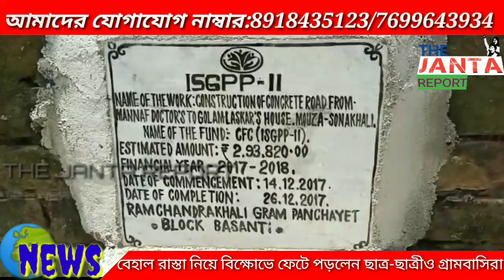বেহাল রাস্তার দশা নিয়ে একি বললেন যুবক, দেখুন সেই ভিডিওটি।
বাসন্তীতে বেহাল রাস্তার দশা  নিয়ে বিক্ষোভে ফেটে পড়লেন ছাত্র-ছাত্রী ও  সোনাখালীর বাসিন্দারা

সেলিম হাসান,  দি জনতা রিপোর্ট, সোনাখালী, বাসন্তীঃ বাসন্তী তে বেহাল রাস্তা নিয়ে বিক্ষোভে ফেটে পড়লেন ছাত্র-ছাত্রী ও গ্রামবাসিরা। ঘটনাটি ঘটেছে দঃ ২৪ পরগনা জেলার বাসন্তী থানার রামচন্দ্র খালি গ্রামে পঞ্চায়েতের ৬নং সোনাখালি মিদ্দেপাড়ায়।

দীর্ঘ ১০ বছরের উপর নুরো ঘরামীর বাড়ি থেকে মসজিদ পর্যন্ত ১ কিলোমিটার বেহাল  রাস্তার সমস্যা নিয়ে  বিক্ষোভ দেখালেন গ্রামবাসিরা। জাহাঙ্গীর, জহুরুল ঢালি, আলিয়া বিবিরা বলেন, সামান্য বৃষ্টিতেই হাঁটু সমান নোংরা কাদা জলে আমাদের চলাচল করতে হয়। বেশি বৃষ্টিতে কত কষ্ট করে আমাদের চলতে হয়। সুস্থ সবল লোকজনের এই রাস্তায় চলতে গেলে কষ্ট হয়, তাহলে  রোগীদের অবস্থা কি হয়। অ্যাম্বুলেন্স এ ফোন করলে বলে, তোমারা রোগীকে তেঁতুল তলা পর্যন্ত নিয়ে এসো, না হলে আমরা ভিতরে যাবনা।

 আরও বলেন  এ বিষয়ে মেম্বার কে বলেছি, পঞ্চায়েত প্রধান থেকে বিডিও কেও  জানিয়েছি কেউ কোনো সদুত্তর দিতে দেননি, ওনাদের প্রত্যেকের একি কথা দেখছি কি ব্যবস্থা নেওয়া যায় কিন্তু এখনো পর্যন্ত  সমস্যা সমাধানে কেউ এগিয়ে আসেননি। এসবের প্রতিবাদ করলে শাসানি দেয় গ্রামের মাতব্বর রা। তারা এবং রাস্তার কন্ডাক্টর মিলে সব খেয়ে ফেলেছে। রাস্তা তৈরির যে সামগ্রী গুলো ছিলো সে গুলো বিক্রি করছে ও কিছু কিছু সামগ্রী নিজেদের ঘর বানানোর জন্য নিয়ে যাচ্ছে। আমাদের এই সমস্যার সমাধান না হলে আমরা এর থেকেও আরো বড় আন্দোলন করতে বাধ্য হবো। রাস্তা পুরো তৈরিই হলোনা অথচ কমপ্লিট দেখিয়ে সিলমোহর পড়ে গেছে রাস্তার।

স্কুল ছাত্র সোহেল সরদার বলে, বর্ষা আর গ্রীষ্ম কাল দুটোই সমান আমাদের কাছে। বর্ষাকালে একটু বেশিই কষ্ট হয় এই রাস্তায় যেতে, অধিকাংশ সময় স্কুলে যেতে পারিনা এই রাস্তার জন্য। খানা খন্দে ভরা। বেশিরভাগ সময় পড়ে গিয়ে জামা প্যান্টে নোংরা কাদা লেগে যায় যার জন্য স্কুলে যাওয়া হয়না। অন্যদিকে এবিষয়ে স্থানীয় পঞ্চায়েত সদস্যা মুসলিমা সেখকে জিজ্ঞাসা করা হলে তিনি বলেন, রাস্তার দু মাথায় কাজ হয়েছে, মাঝখানে কাজ হয়নি, শুনেছি পুরো টাকা তোলাহয়ে গেছে দেখছি কি করা যায়।